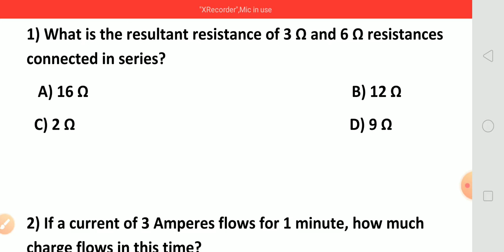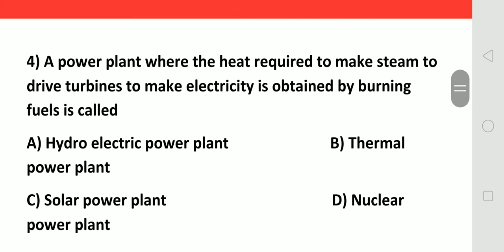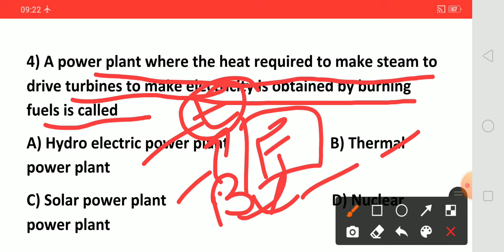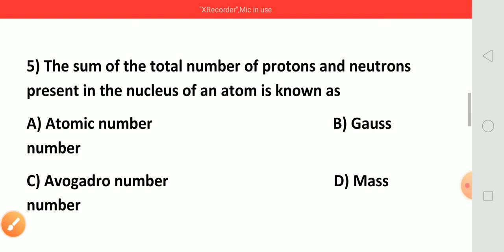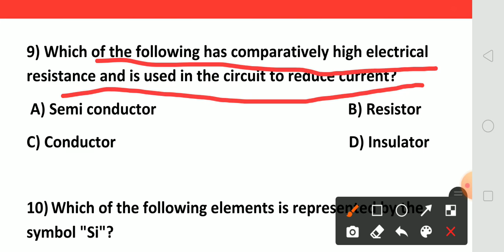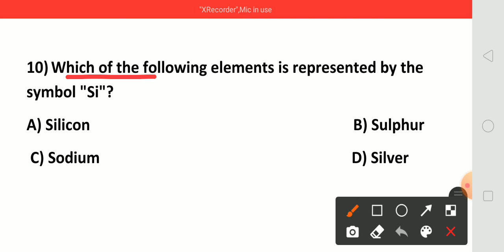RRB, ALP Privious Year Questions Paper in Basic Electricity Electrical MCQ test Papers